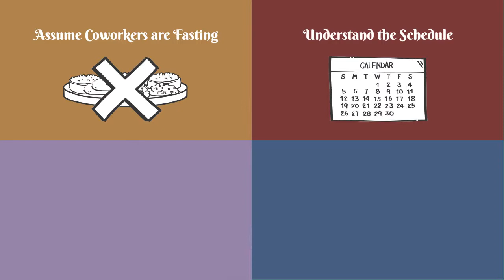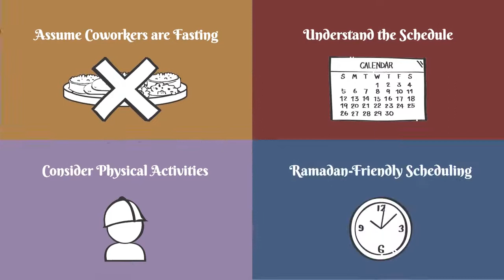Four Ways to Respect Ramadan in the Workplace | Ramadan Guide for Non-Muslims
Hello Friends,

It's the holy month of Ramadan, and In this video, we will show Four Ways to Respect Ramadan in the Workplace. This video is a guide of Ramadan for Non-Muslims.